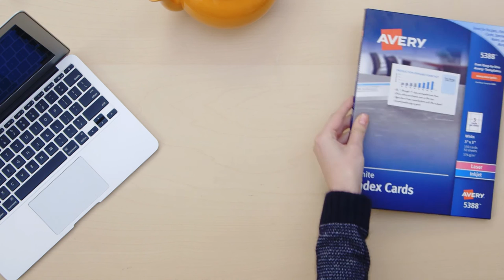Customize and Organize Your Recipe Box with Avery® Index Recipe Cards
Personalize, organize and protect your recipes from wear and tear with Avery Index Cards. Crafted from high-quality card stock, Avery recipe cards are easy to customize using the free templates and designs from Avery Design & Print. Add your own personal image or message to let everyone know the recipe is coming from your kitchen. To bring order and personality to your recipes while reducing kitchen clutter,